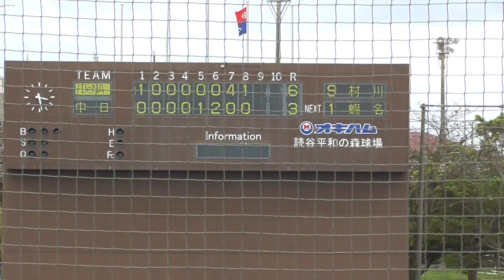2022年2月 ファーム練習試合 中日ー横浜DeNA 9回表・勝又選手の打席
中日・ブライト選手の好捕と村川選手の俊足が見れます。